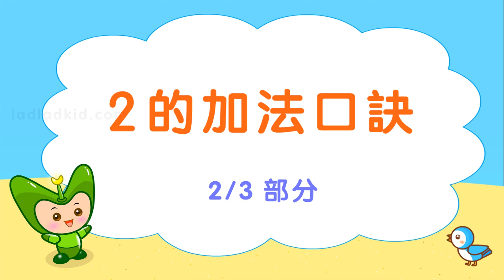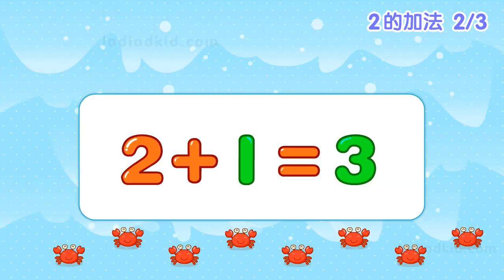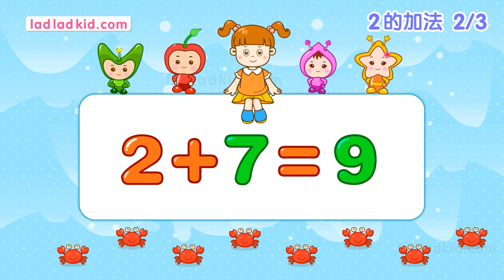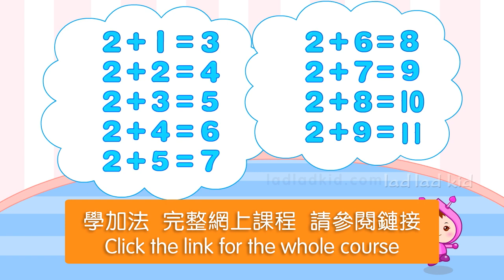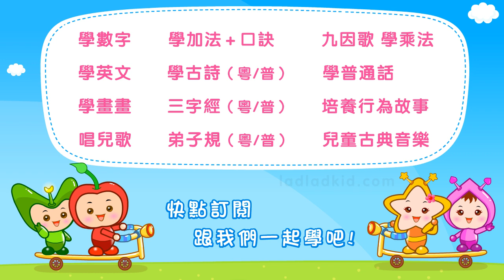2 的加法口訣 2/3 部分 廣東話粵語 多聽多看 目標：提升運算速度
韻律唱讀 輕鬆背誦 加法口訣 多聽多看 目標：提升運算速度

本系列《學加法 加法口訣》
透過 趣味動畫情景
韻律節拍 反覆唱誦
像唱歌一樣 背誦加法口訣
淺易方法 解釋加法原理
趣味問答環節
像看卡通片一樣 學習知識
目標：提升運算速度

適合學校或教育機構作教材使用。